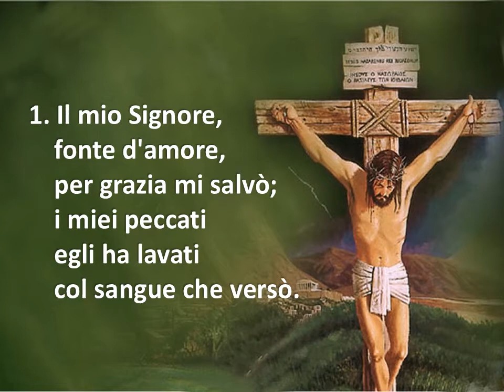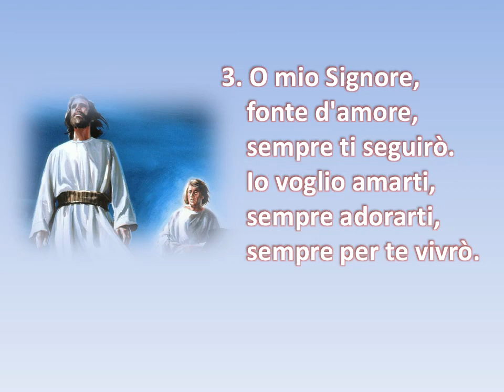320 IL MIO SIGNORE, FONTE D'AMORE - KARAOKE